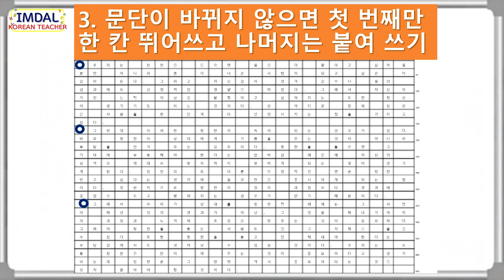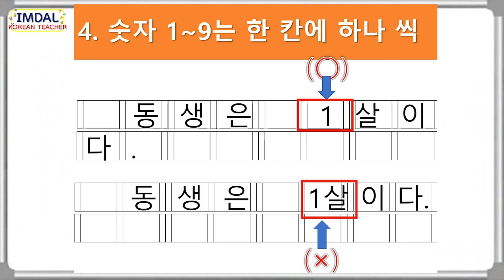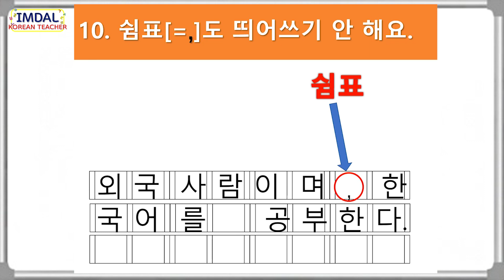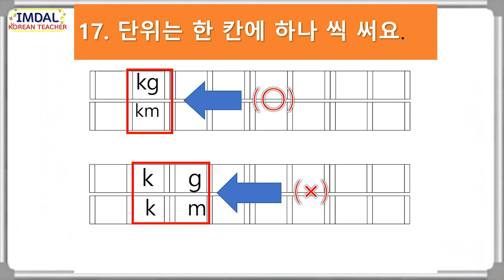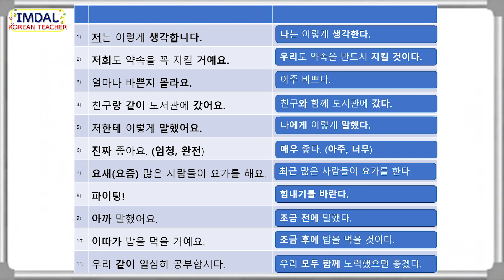Topik 원고지 쓰는 방법 Quy tắc viết vào ô trên giấy thi, TOPIK Шалгалтын цаасан дээр бичих арга 写稿纸的方法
Topik 원고지 쓰는 방법
Quy tắc viết vào ô trên giấy thi,
TOPIK Шалгалтын цаасан дээр бичих арга
the method of writing squared manuscript paper
写稿纸的方法